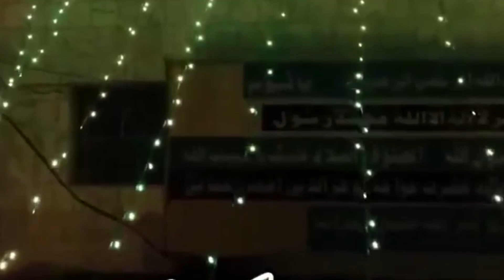Kasor Baba Buly Shah aur Baba kamal Chasti Ki darga per Hazri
Channel About News,Vlogs Social,Political,Islamic Programs
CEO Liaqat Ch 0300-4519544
#28 News
#28 news